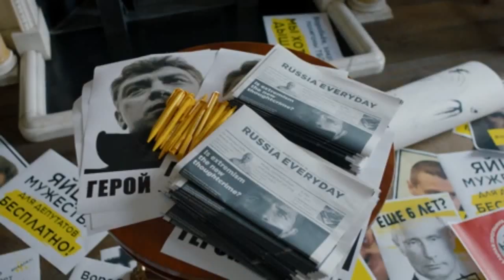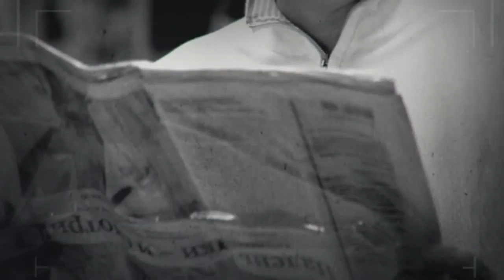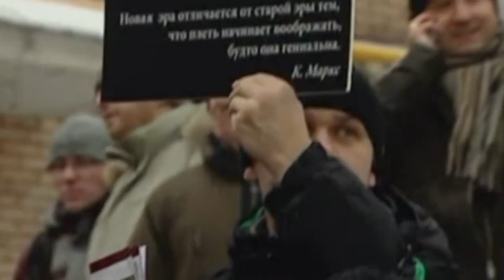Citizen K (2019) OFFICIAL TRAILER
The strange case of Mikhail Khodorkovsky, once believed to be the wealthiest man in Russia, who rocketed to prosperity and prominence in the 1990s, served a decade in prison, and became an unlikely martyr for the anti-Putin movement.

Cast & Crew
Top Billed Cast

Mikhail Khodorkovsky

Vladimir Putin

Leonid Nevzlin

Boris Berezovsky

Igor Malashenko

Anton Drel

Boris Yeltsin

Alexei Navalny

Tatyana Lysova

Maria Logan

Alex Gibney
Narrator
(voice)

Director: Alex Gibney

Writer: Alex Gibney

Genres
Documentary

Language
Russian, English

UK, USA
Box Office

Cumulative Worldwide Gross:
$1,881